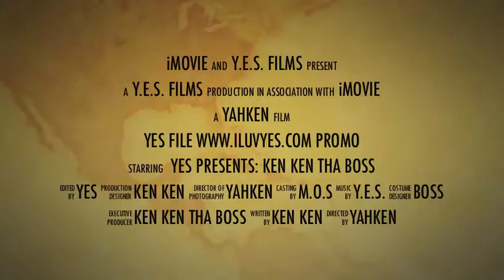Ken Ken Tha Boss - YES Files Season 1 Trailer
Promo Video For The First Season Of Ken Ken Da Boss & Y.E.S "YES Files"
(Must Watch In 480p)